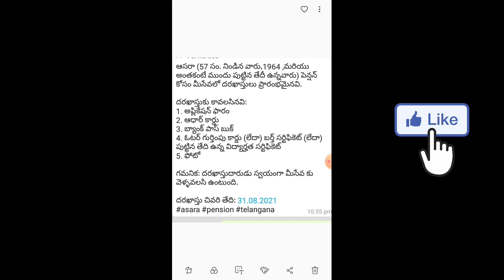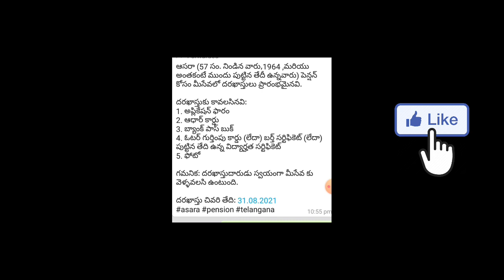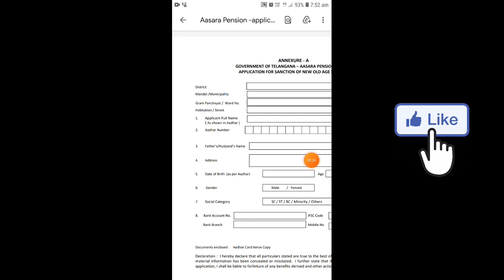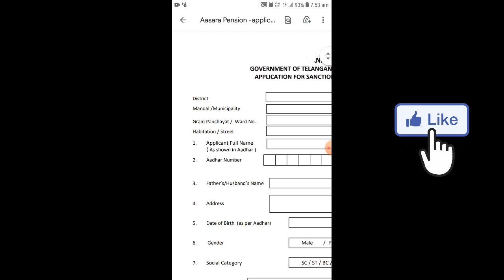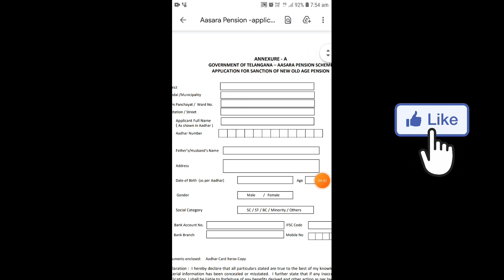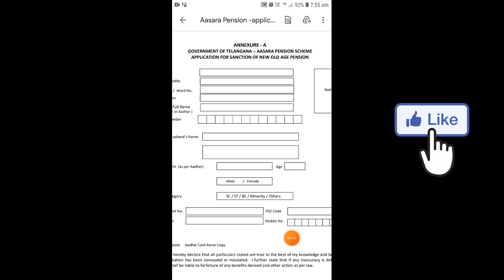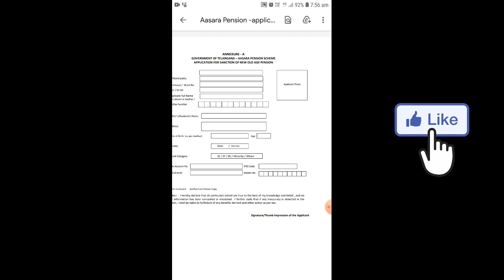aasara pension apply online telugu || pension apply online in telugu